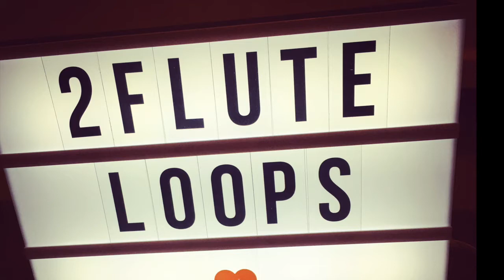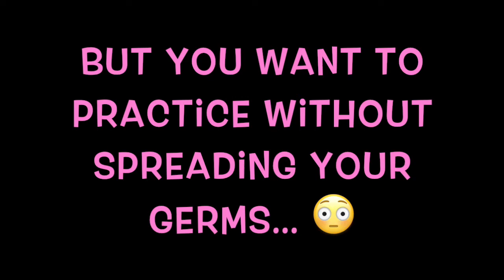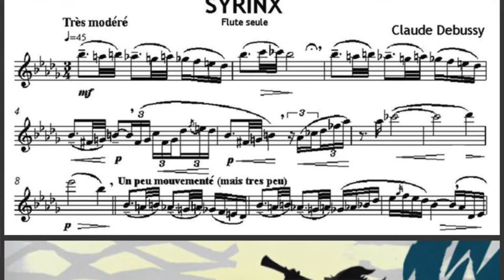How to practice WITHOUT your flute?!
We've all been there...! It's hard playing the flute when you've got a sniffle, so here are 5 tips on different ways to "practice" without blowing your flute!

We hope you feel better soon!

Download PDF flute duets for FREE from our website!